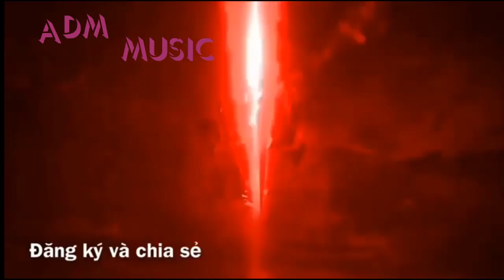Liên Khúc Nhạc Sống, Người Mẫu Bikini Nóng Bỏng ,Nhạc Trữ Tình Bolero Remix Hay Nhất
ADM Music:
I am a composer and I started this channel with a simple vision: to create a place that you can visit whenever you want to sit down and relax. I compose music that can be labeled as for example: sleep music, calm music, yoga music, study music, peaceful music, beautiful music and relaxing music. I love to compose music and I put a lot of work into it.